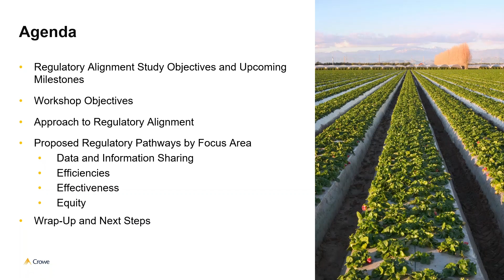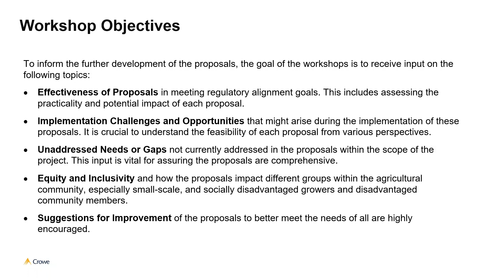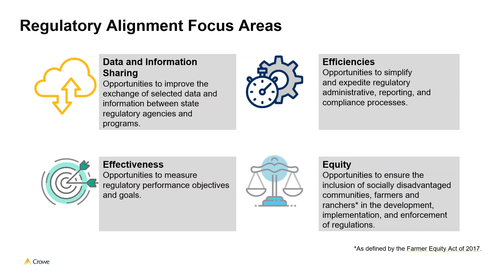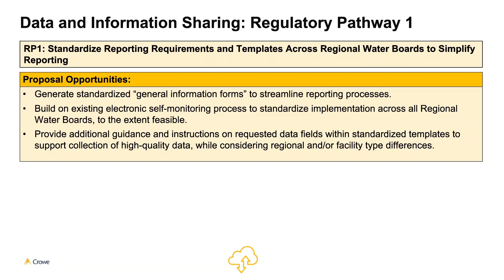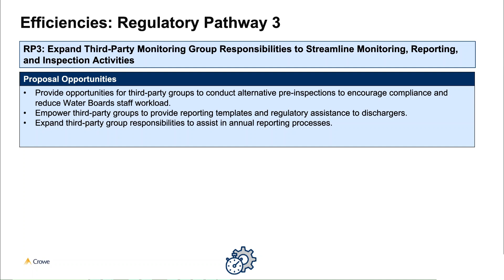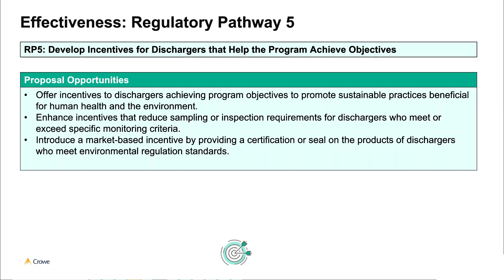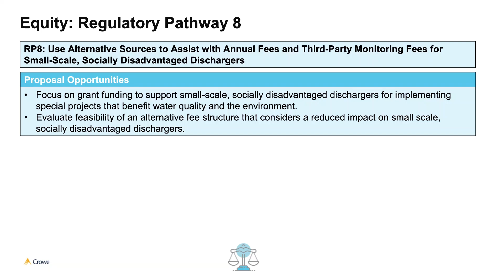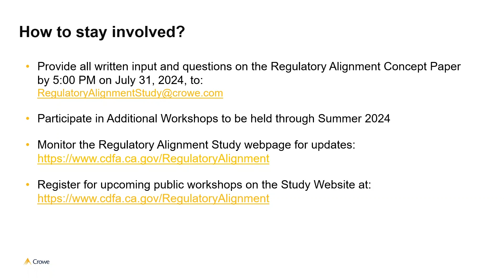Confined Animal Facilities (CAF) Program Workshop Sessions - June 20, 2024